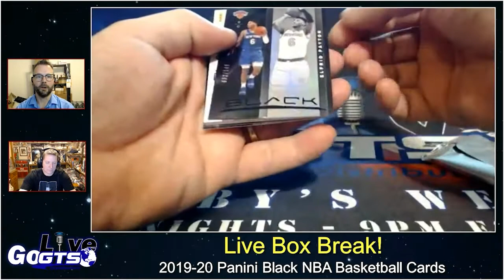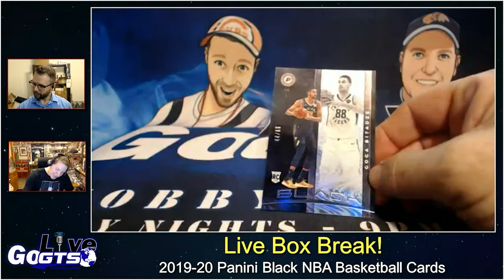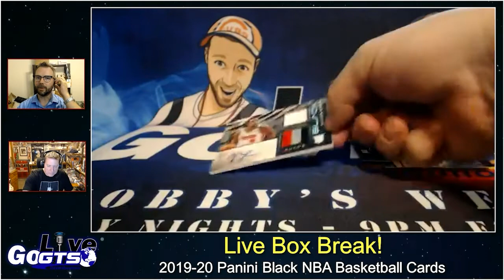Box Break | 2019-20 Panini Black NBA Basketball Cards (10/8/2020)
We opened a box of 2019-20 @panini Black NBA Basketball Cards on our latest show. Check out what we hit and gave away to some lucky live viewers on our October 8th, 2020 show!